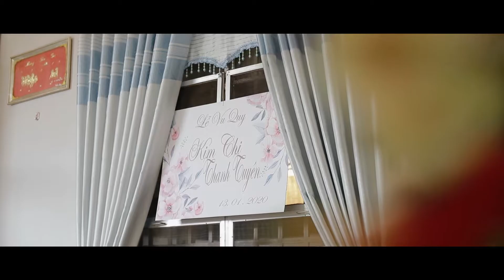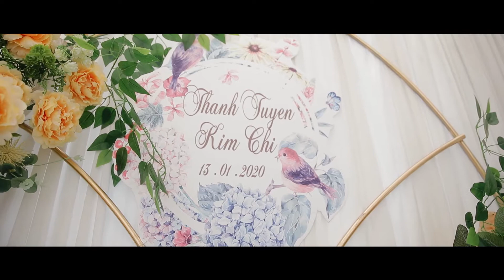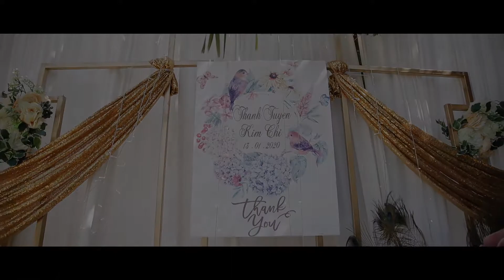NiT FILM | Tuyên & Chi | Phóng Sự Cưới | Save The Date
Tuyên & Chi
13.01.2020 | Gò Dầu | Tây Ninh

𝐅𝐨𝐫 𝐦𝐨𝐫𝐞 𝐝𝐞𝐭𝐚𝐢𝐥𝐬 𝐨𝐫 𝐕𝐢𝐬𝐢𝐭 𝐮𝐬. Thank you so much for your choice.
Photo | Wedding Film | Services
🔹 Điện thoại: 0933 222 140
🔹 Địa chỉ: 74/4 Cao Văn Ngọc, Phú Trung, Tân Phú